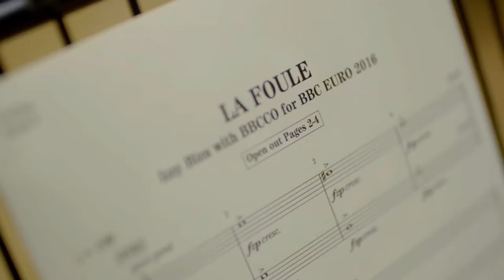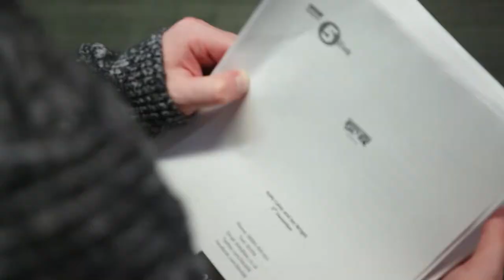Shooting Shark Productions 2018 - Videography Showreel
A selection of clips from recent Shooting Shark Productions on Radio, TV and web. Next updated in August 2018.